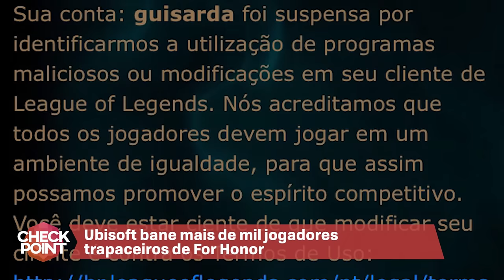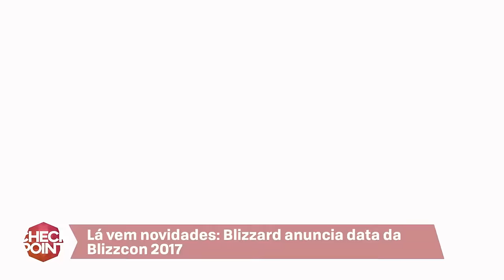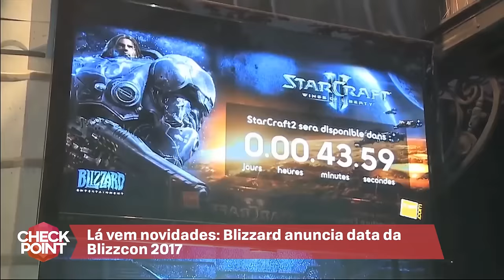Ban na Ubisoft, nova coletânea da Capcom e Cocô em Zelda - CheckPoint!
1) Multiplayer de Mass Effect: Andromeda vai ter principais raças alienígenas

2) Ubisoft bane mais de mil jogadores trapaceiros de For Honor

3) Capcom anuncia coletânea com Ducktales, Chip ‘n Dale e outros clássicos

4)M*rda: esse é o prêmio por pegar todas as Korok Seeds no novo Zelda

5) Lá vem novidades: Blizzard anuncia data da Blizzcon 2017

CRÉDITOS
Texto e apresentação: Guilherme Sarda
Edição de vídeo: Rodrigo Doze Vana
Edição de conteúdo: Nilton Kleina